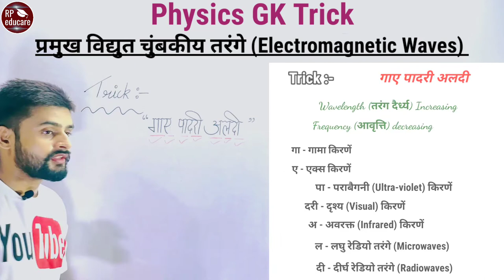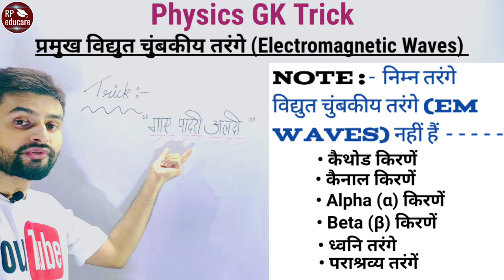Electromagnetic waves | gk trick | For- RAILWAY NTPC, GROUP D, MTS, SSC CGL, CHSL, BANK & all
In this video you will know some important types of electromagnetic waves, in order of increasing wavelength & decreasing frequency with the help of Trick.